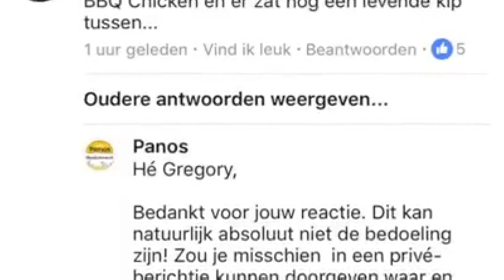STOP MET ONS MATELOOS TE IRRITEREN JAMILLA BAIDOU!!